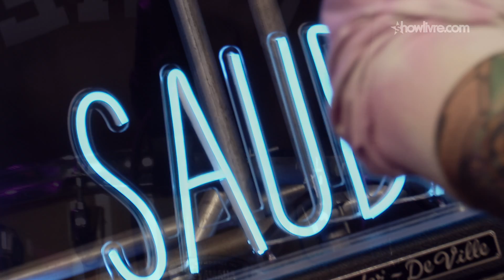saudade - ah, que maravilha - Ao Vivo no Estúdio Showlivre 2022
saudade é o projeto solo do cantor, compositor e multi instrumentista Saulo von Seehausen. Seu DNA sonoro reúne influências múltiplas, da música brasileira ao indie, do pop ao tropical.

saudade se apresentou no Estúdio Showlivre em 29 de junho de 2022.

Ouça no Spotify, Deezer, Apple Music, Tidal, YouTube Music e demais plataformas

Letra:
Ah, que maravilha
Resgatar o que a gente
Já teve um dia
De uma forma diferente
Agora é melhor
Ah, que maravilha
Que é olhar por outra lente
Um ponto de vista
Construído pela gente
E que vai se aperfeiçoar
O mar na beira
É bom pra relaxar
No mais, pra navegar
Preciso ir a fundo
É bom pra descansar
Ah, que maravilha
E livre, aah, livre, uhumm

Voz e guitarra: Saulo von Seehausen
Baixos: Leandro Bronze
Bateria: Bruno Bade
Eng. de som saudade: Paulo Maganinho
Mixagem: Pedro Serapicos